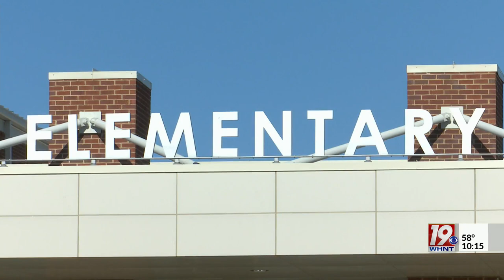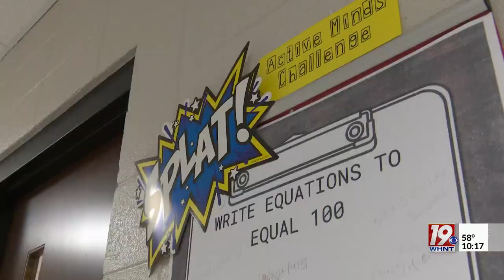Madison City Schools Adding More Music, Art, STEM Teachers | May 3, 2023 | News 19 at 10 p.m.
When the new school year begins this fall, every elementary school in the district will be staffed with an art, music and STEM teacher. It's all thanks to support from the school board and help from a Department of Defense STEM grant.